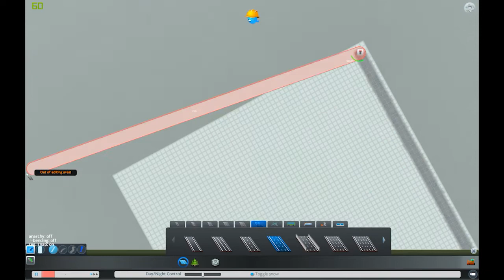Cities Skylines 4 Stack Intersection Timelapse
Hello and welcome to a new episode of Cities Skylines!

In this video Kyle makes his first custom made intersection in the asset tool creator! The asset is linked below if you would like to go ahead and use it!

Drop any of your suggestions down below for what you would like to see here at the channel!